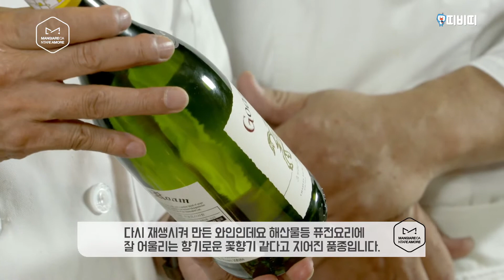만자레 칸타레 아모레 5회- 소무 파스타 170921[대구경북 TBC]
만자레 칸타레 아모레 5회- 소무 파스타

봉골레 파스타에 천도 복숭아를???
헐 이렇게 상큼해도 되는 거임?ㅠㅠㅠㅠ
상큼한 소무파스타 함께 만들러 ㄱㄱ
이파네마에서_온_소녀 곡도 함께 들어볼까용

출연